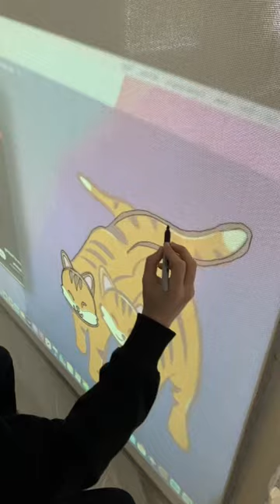Make a Cat Rug with me!